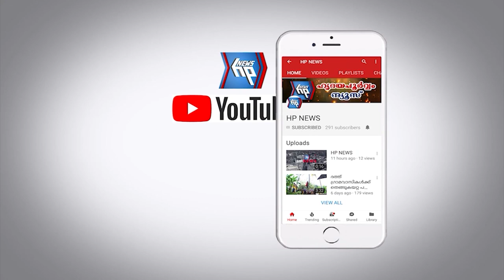ഭീമ പുതിയ ഷോറൂമിലേയ്ക്ക്: ഉദ്ഘാടനത്തിന് അനു സിതാര എത്തുന്നു മാർച്ച് 22 ന്